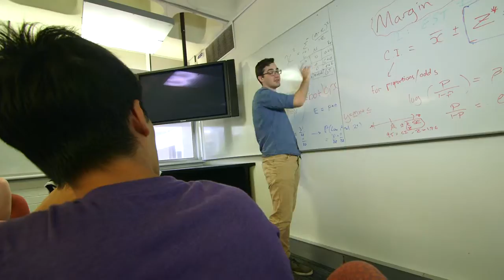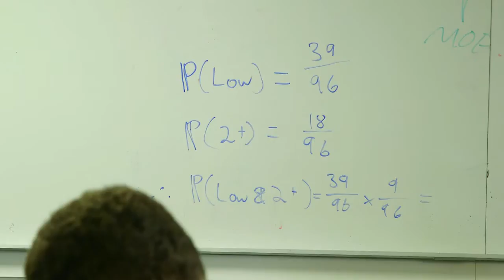Study Science at University of Queensland's St Lucia campus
Find your future in science at The University of Queensland (UQ)

UQ is:
- In the top 100 of world universities
- Number 1 in Australia for Agricultural Sciences, Biological Sciences and Environmental Sciences
- Learn from lecturers who are world-class researchers